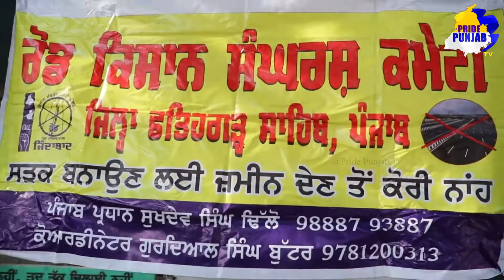ਮੋਦੀ ਤੋਂ ਬਾਅਦ ਹੁਣ ਪੰਜਾਬ ਸਰਕਾਰ ਲੱਗੀ ਕਿਸਾਨਾਂ ਦੀ ਜ਼ਮੀਨਾਂ ਖੋਹਣ ।ਕਿਸਾਨ ਆਏ ਸੜਕਾਂ ਤੇ ਦਿੱਤੀ ਸਿੱਧੀ ਚੇਤਾਵਨੀ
We are delighted to announce that we are launching an internet channel Pride Punjab TV thanks to your inspiration and support. We will showcase Punjabi culture as well as religious, for kids, health, social life, entertainment and much more, we will cover many different aspects.. We will be your voice and showcase all of your views and opinions. There are many issues to spread awareness about Punjab. We will address these serious matters and try to make a difference by speaking to higher expertise. To make this possible we need your support. We will promote upcoming talents. To grow your business you can advertise through us. We will also cover live and social events.